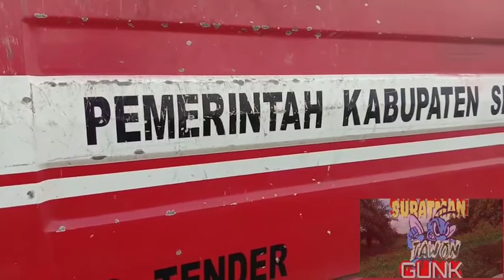Kebakaran lahan di kalimantan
kebakaran ini terjadi di hanau km 138,kalteng,
kebakaran bermula dari tengah hutan,2 hari lalu tpi baru di padamkan pada tanggal 15 agustus,2019,,hampir di kiri kanan jemnatan  habis di lalap api,jangan lupa tonton video nya sampai habis ,terima kasih,silahkan tinggalkan komen di bawah,untuk kritik dan saran,